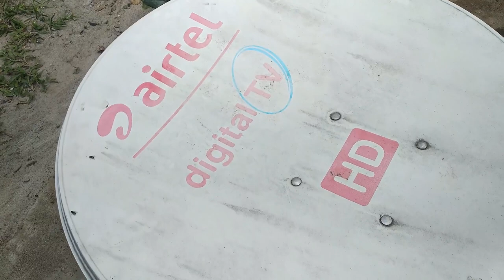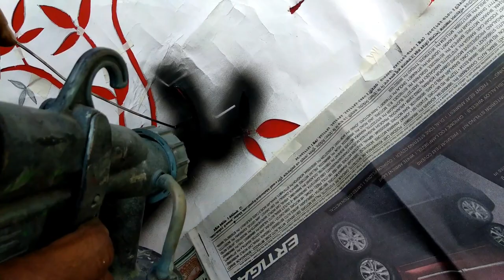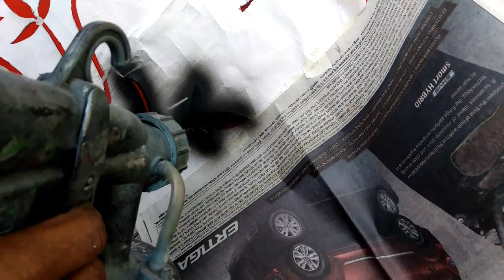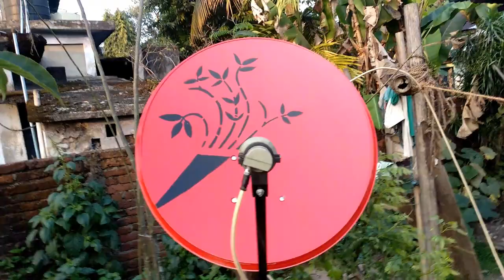How to satellite dish Restoration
Hello ...

 if you like our Video than share 🌍🌎🌏

I make these videos on my spare time to share my knowledge.